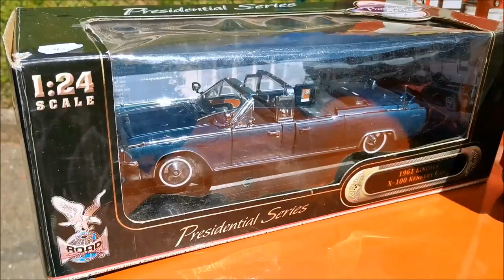Vlog en Broc !!! Chasse ouverte en vide grenier !!! #02 partie 2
Vlog en brocante partie 2

Bon visionnage ;)